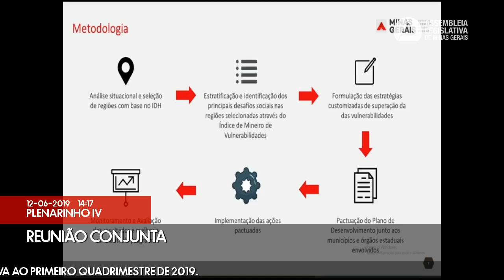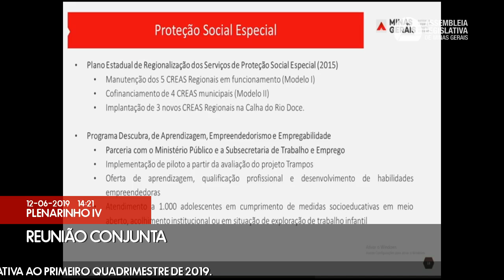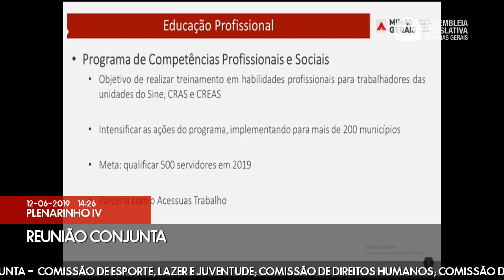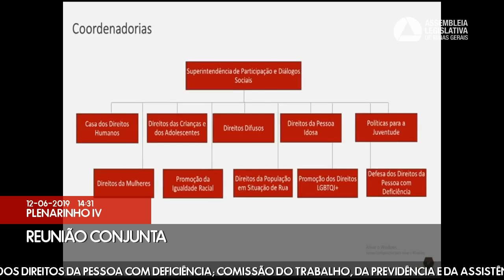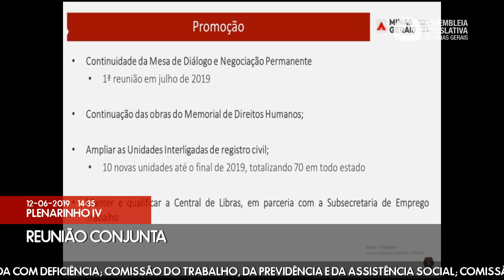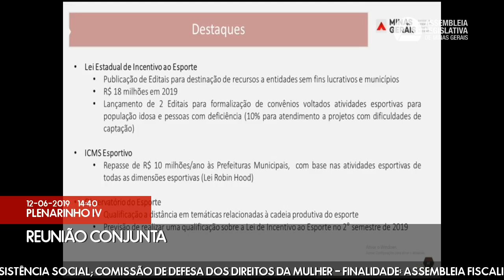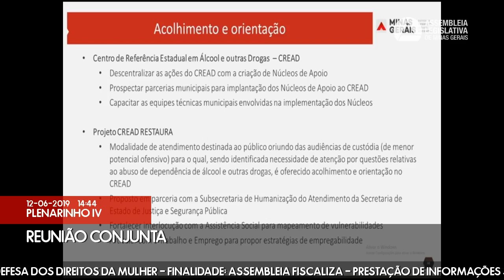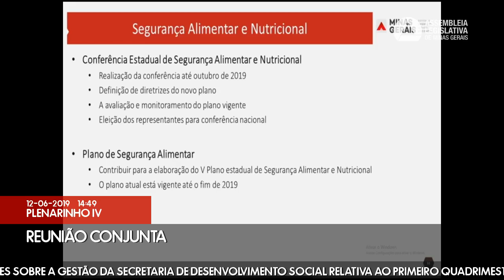12/06/2019 14:00 - Com. de Esporte, Lazer e Juventude; Com. de Direitos Humanos; Com. de Defesa ...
Finalidade da audiência: Assembleia Fiscaliza - Prestação de informações sobre a gestão da Secretaria de Desenvolvimento Social relativa ao primeiro quadrimestre de 2019.